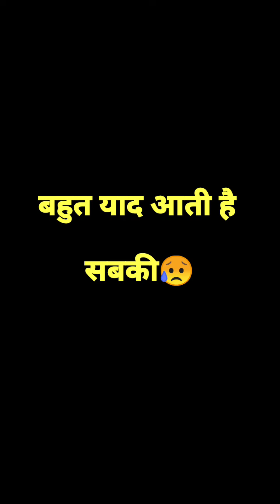जॉब के बाद माँ से पहली वीडियो कॉल 😥 - MISS YOU माँ😭 - miss you all😢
DAY-02 स्कूल में सुधार शुरू - गांव में शिक्षा के लिए जागरूक करना हमारा पहला मिशन - BPSC TEACHERS

HOW TO APPLY FOR PRAN NO./ NPS ACCOUNT - BPSC नवनियुक्त शिक्षक PRAN NO.कैसे बनायें - NPS कैसे बनायें

मेरा विद्यालय और ये समस्याएं😭 - अधिकारीगण की मदद की जरूरत है🙏-आइये मिलकर सुधार करते हैं😊BPSC TEACHER

मेरे स्कूल का पहला दिन- मेरा स्कूल😭- बहुत दयनीय स्थिति है😥 - आइए मिलकर सुधारे-BPSC TEACHER'S LIFE
MY FIRST INVITATION IN BIHAR🥰- छठ पर्व का पहला दिन - आपके लिए कुछ स्पेशल बातें - BPSC TEACHER'S LIFE
हम भी सरकारी हो गए🥰|| मिल गया सरकारी लवलेटर❤️(JOINING LETTER) || SELECTED AS A BPSC PRIMARY TEACHER😍

BPSC TEACHER'S FIRST TEMPORARY DUTY IN SCHOOL EXPERIENCE🥰- हमें कैसा स्कूल मिला - स्कूल में पहला दिन

FINALLY GOT A TEMPORARY SCHOOL😍- नयन सर का पड़ोसी जिंदाबाद-हमें कौन सा स्कूल मिला- BPSC TEACHERS LIFE

नदिया के पार🥰|| UP वाला घूमता बिहार😍 || श्री गंगा नदी और नाव का आनंद पहली बार❤️ BPSC TEACHER'S LIFE
MY FIRST PERFORMANCE ON THE STAGE🥰 - बिहार शिक्षक ट्रैनिंग कार्यक्रम- PTEC हवेली खड़गपुर मुंगेर बिहार

2 मिनट में तैयार TLM - प्यासा कौआ🥰- बिहार शिक्षक भर्ती ट्रैनिंग सेंटर से😍 - BPSC PRIMARY TEACHERS❤️

हमारी ट्रैनिंग के दौरान स्कूल OBSERVATION का पहला दिन🥰 PTEC शिक्षक बैच-02 हवेली खड़गपुर मुंगेर, बिहार

PTEC हवेली खड़गपुर मुंगेर बिहार शिक्षक भर्ती ट्रेनिंग सेंटरमें पहला सांस्कृतिक कार्यक्रम कॉमेडी नाटक🥰

देखो कौआ बोले कांव कांव...😂😂😂

प्यासा कौआ😂-बिहार शिक्षक ट्रेनिंग सेंटर पर हमने किया अपना पहला नाटक - -BPSC TEACHERS TRAINING CENTER

बिहार शिक्षक भर्ती में DV में न पहुचने वाले अभ्यर्थियों के लिए warning notice😡BPSC IMPORTANT NOTICE

बिहार शिक्षक ट्रेनिंग सेंटर पर मेरा पहला TLM🥰 ( ASSIGNMENT) - बचपन याद आ गया😋TRE TRAINING CENTER
बिहार में ट्रेनिंग पर नए शिक्षकों के DOUBT🤔 - आओ सब doubt clear करते हैं -BPSC TRE 2023 INFORMATION🥰

बिहार शिक्षक की ट्रेनिंग सेंटर में दिनचर्या🥰 - BIHAR में चौथा दिन - 🥰बोले तो एक दम जक्कास🤩 FULL DAY
बिहार शिक्षकों की खूबसूरत सुबह💐- TRAINING DAY-03 - सुबह हो गयी मामू रे मामू🥰 - raghav ke vlogs
आवासीय प्रशिक्षण BPSC TEACHERS DAY - 03 TRAINING-CLASS | LUNCH TEA🥰 शिक्षकों को मिलने वाली सुविधाएं🤗

हमारी ट्रैनिंग का DAY-02 ||❤️YOGA CLASS🥰 || 🤩BREAKFAST🤩|| Bpsc Teacher Training 2023 RAGHAV KE VLOGS

BPSC PRIMARY TEACHER TRAINING KA PEHLA DIN || मेरी training का पहला दिन😍😍 || BPSC TRE 23
MAINPURI TO DV CENTER JOURNEY😍 || MY BPSC PRIMARY TEACHER DOCUMENT VERIFICATION IN BIHAR😍
BPSC TRE RESULT FAMILY REACTION 🥰😍🤗
VIRAL PRIMARY TEACHER FAMILY REACTION
BPSC TRE RESULT FAMILY REACTION 🥰 || MY SELECTION || बन गए सरकारी अध्यापक
bpsc teacher 2023
bpsc teacher ko milne waali suvidhaay
bihar ke school
bihar ke school kaise hote hain
bihar k school

बिहार शिक्षकों को मिलने वाली सुविधाएं🤗

kisko kaha pr school milega
kya hum log apni choice se school le skte hain
gandhi maidan patna mein kon kon log jaayegenge
gandhi maidan kon jaayega
bihar teacher ko niyukti ptra kon dega

pran no. kaise bnaay
pran no. kaise bnaate hain
bpsc teachers pran kaise bnaay
pran no.
bpsc pran number
bpsc pran number
teacher pran number kaise bnaay